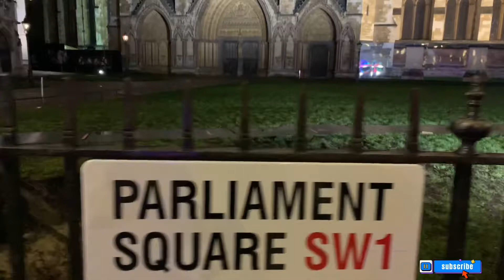LONDON TOUR||Westminster Bridge to Westminster Abbey|| Night view||London walk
Westminster Bridge is a road-and-foot-traffic bridge over the River Thames in London, linking Westminster on the west side and Lambeth on the east

 Westminster Abbey, formally titled the Collegiate Church of Saint Peter at Westminster, is a large, mainly Gothic abbey church in the City of Westminster, London, England, just to the west of the Palace of Westminster.